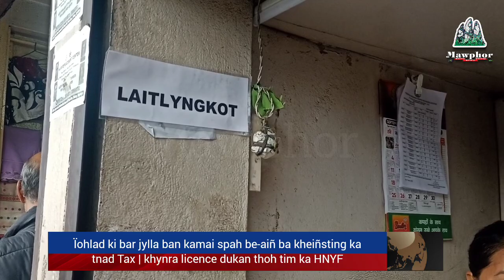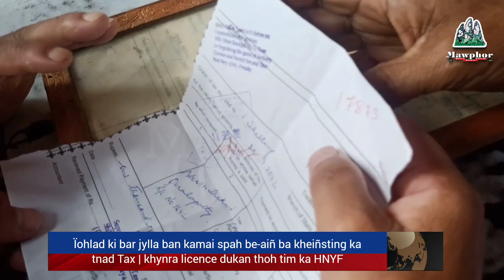Ïohlad ki bar jylla ban kamai spah be-aiñ ba kheiñsting ka tnad Tax |khynra licence thoh tim kaHNYF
Ïohlad ki bar jylla ban kamai spah be-aiñ ba kheiñsting ka tnad Tax | khynra licence dukan thoh tim ka HNYF